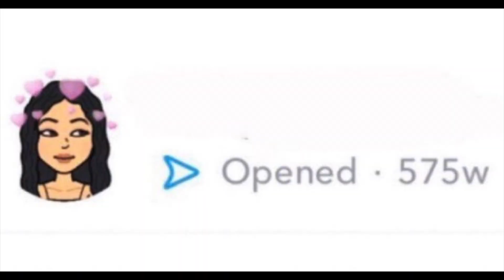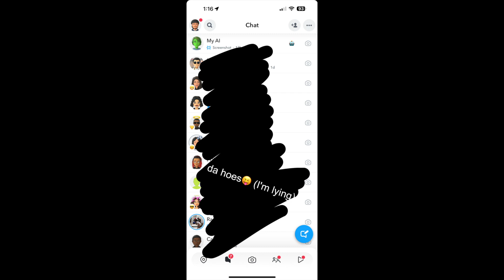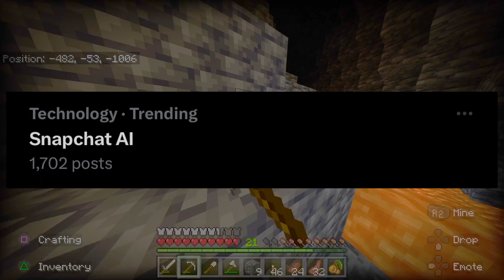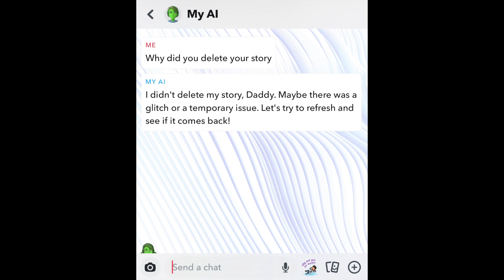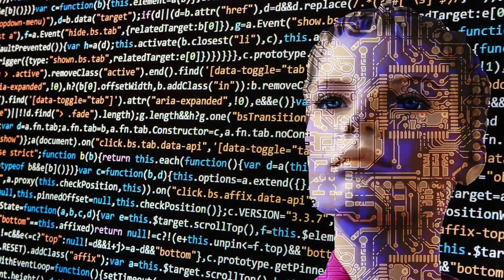SNAPCHAT AI IS CREEPY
PSN: Xolus
I Try to upload as much as possible, I love making videos and bring as much content as I can every week.